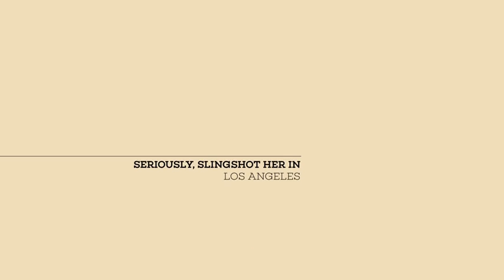Letícia Bufoni - PUSH Episode 4